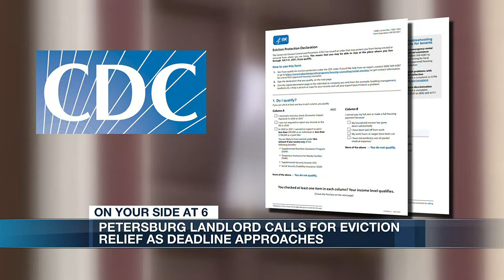Petersburg landlord calls for eviction relief as deadline approaches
Saturday, July 31 is the last day of the CDC’s eviction moratorium extension, meanings millions of people - including thousands of Virginians - could be without a home very soon. For months, tenants have been pleading for more time as they apply for relief. FULL STORY